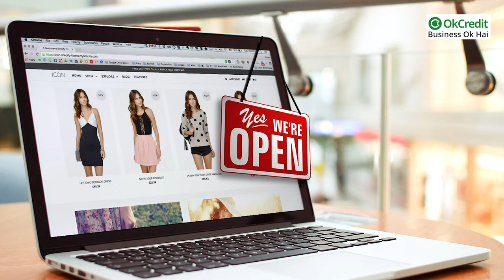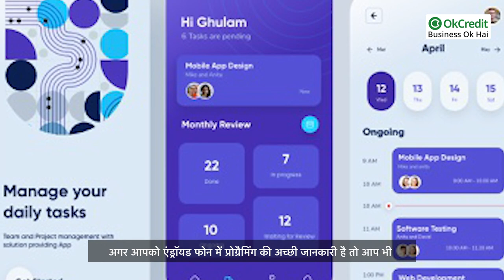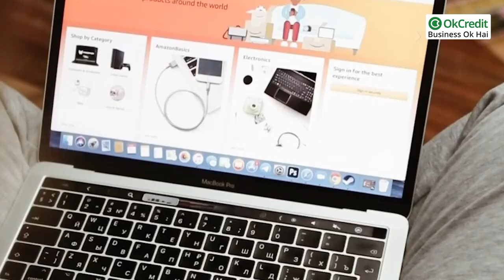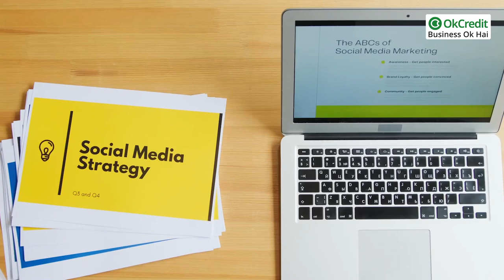Online Business Ideas | Top 5 | ऑनलाइन बिजनेस आइडीयास | OkCredit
आज हम देखते हैं कि कई लोग ज़्यादा पैसे कमाने के लिए business की तलाश में हैं। Online Business कम मेहनत में ज़्यादा पैसे कमाने का सबसे अच्छा तरीका है। यहां पर आपको ऐसे ही 5 Online Business Ideas के बारे में बता रहे हैं। इन online business के लिए हाई investment की ज़रूरत नहीं है, यहां तक ​​कि आपको किसी shop या office की भी नहीं है। आपको बस कुछ technical skills और एक अच्छे internet connection की ज़रूरत है।